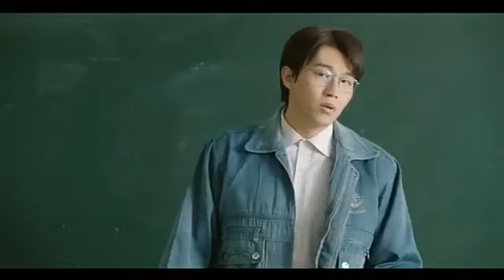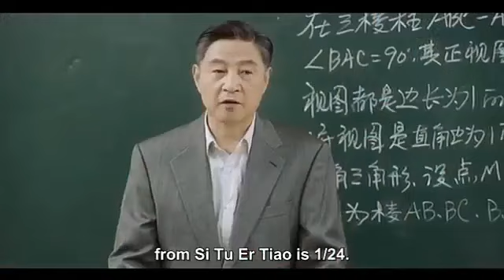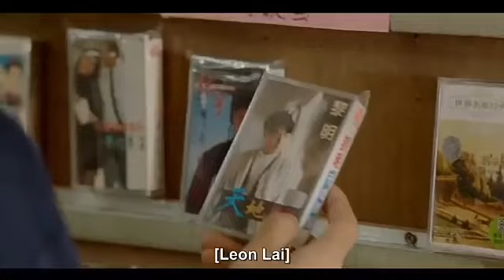When we were young in tamil | Episode 8 | fantasy love ❤️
When we were young in tamil | Episode 8 |Chinese drama| fantastic school love story This story relished in 2018 total 24 episodes.